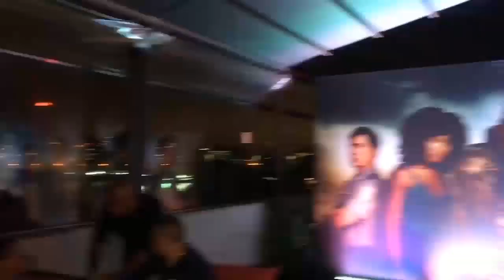Veja o lançamento da série Arcanjo Renegado, estrelada por Marcello Melo Jr.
Veja no ArteBlitz.com - Thriller policial do Globoplay mostra a realidade de policiais e moradores de comunidades, além de jogos políticos.